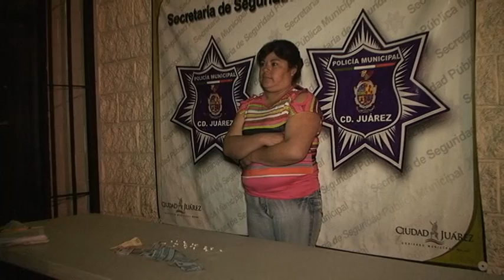Detienen en Juárez a 4 con cocaina, hay una menor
Agentes de la Secretaría de Seguridad Pública Municipal en dos intervenciones diferentes realizaron la detención de cuatro personas de las cuales una es menor de edad, esto debido a que tras aplicarles una revisión se les aseguró varios envoltorios de lo que al parecer es cocaina.